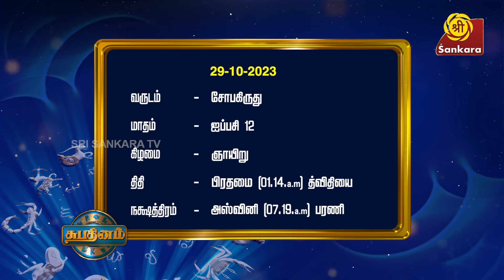பகவன் நாமாவை சொல்வதால் என்ன பயன்? l Shubadinam | Hari Prasad Sharma | Sri Sankara Tv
கணவனுக்கு மரியாதை குறித்து நீதி சாஸ்திரம் என்ன சொல்கிறது?